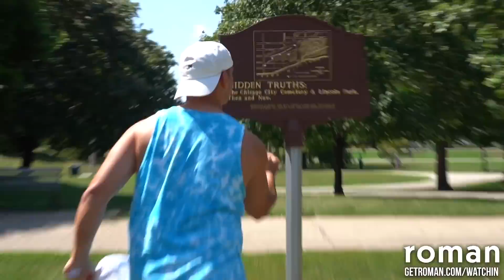Playin' Game of Games w/ Ian Happ